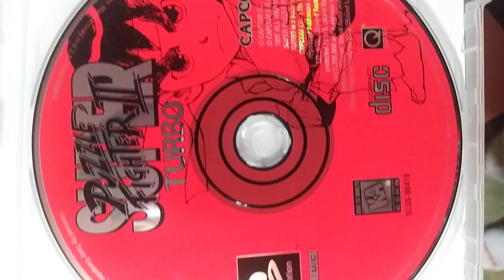5 Second Reviews: Super Puzzle Fighter II Turbo